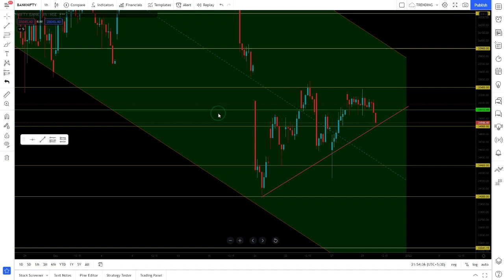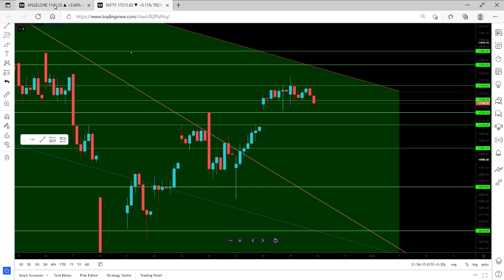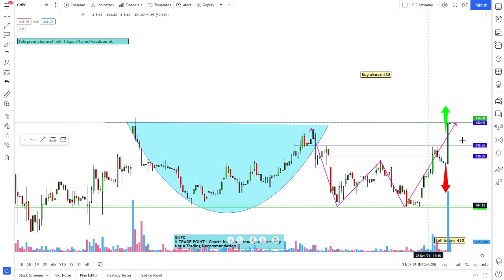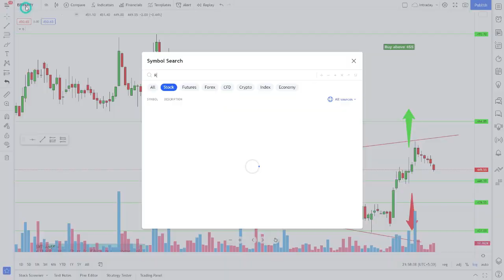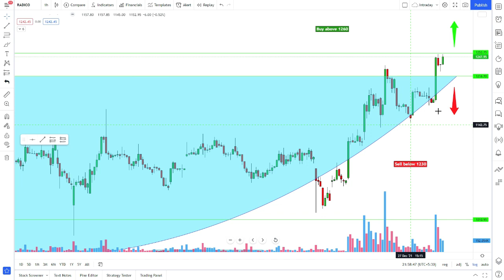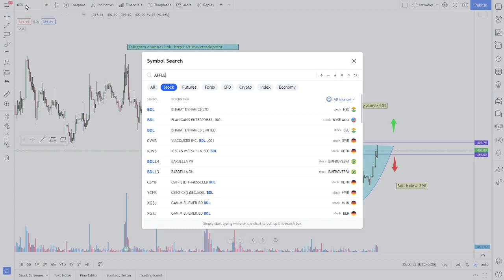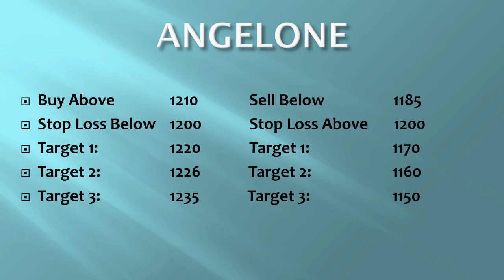Best Intraday Stock for Tomorrow | Nifty & Banknifty Support and Resistances | 30th Dec Thursday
Intraday stock selection for 30th Dec Thursday
Expiry special nifty and banknifty levels
Top 5 Price Action Intraday Buy and Sell levels
Last week Market Review
Nifty and Bank Nifty support and resistance levels for tomorrow

Demat opening links below for getting free premium support

Here below find the link of the useful videos:-

Intraday stock selection for 30th Nov, Tuesday